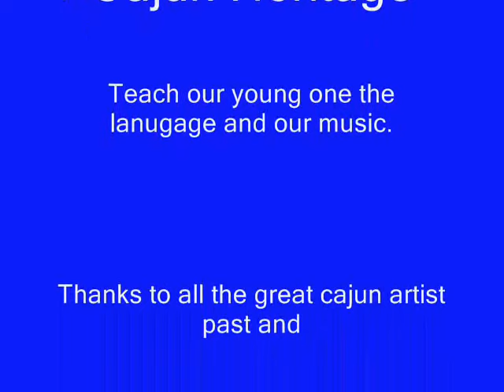Chere' Alice By: Johnny Sonnier ~~By : Donna Lynn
Johnny Sonnier does an amazing job on this song. I can still hear my dad singing this song. He loved it as well as myself and my brother.